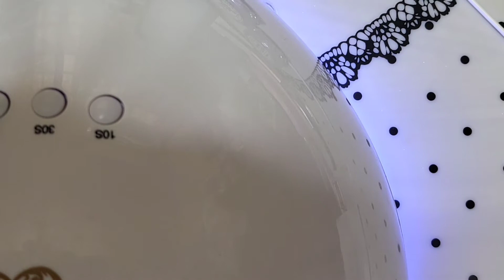レジン「大人っぽいネックレス(前編)」Ｎｏ．251